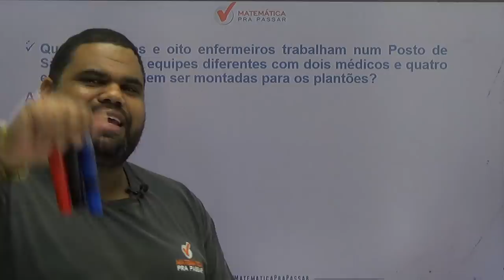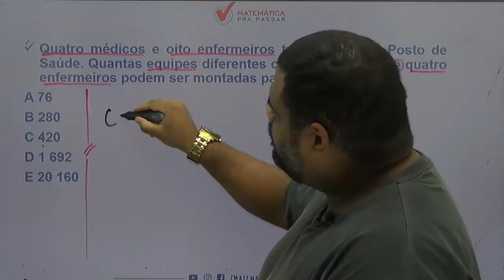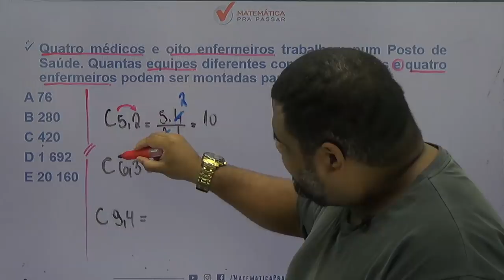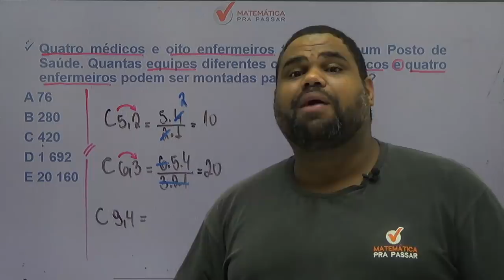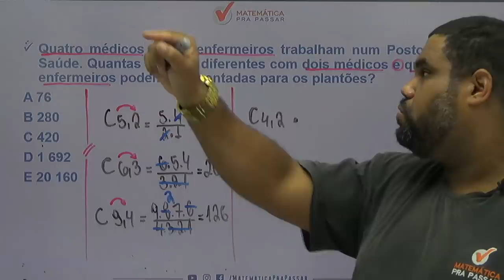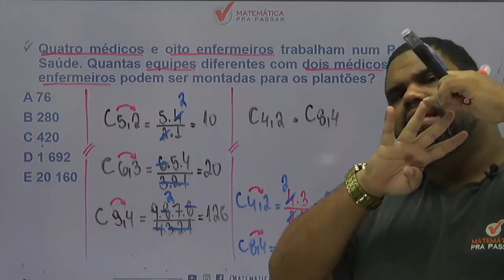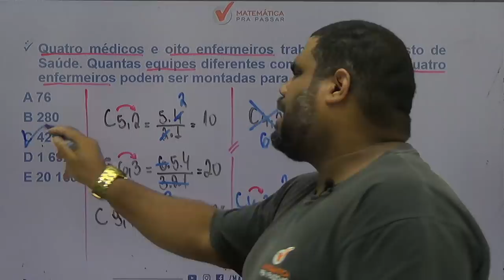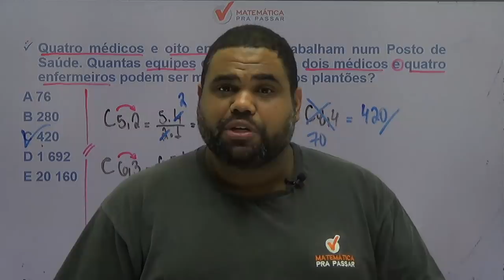COMO APRENDER ANÁLISE COMBINATÓRIA PARA O CONCURSO DE AGENTE EDUCADOR:[2019]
Mais um QUIZ chegando e dessa vez é para o concurso de AGENTE EDUCADOR DA PREFEITURA DO RIO DE JANEIRO, nosso professor,MARCÃO, ensina um pouco do MÉTODO MPP para transformar a história da sua vida na matemática.